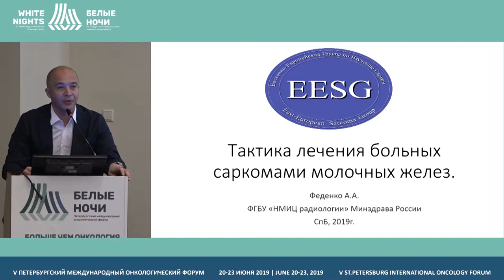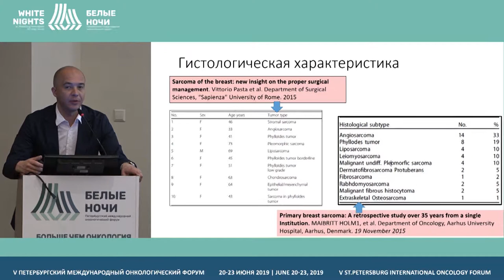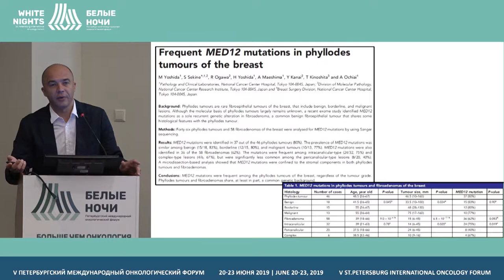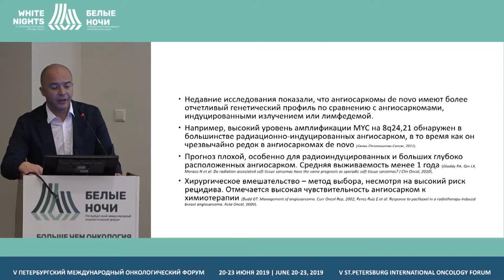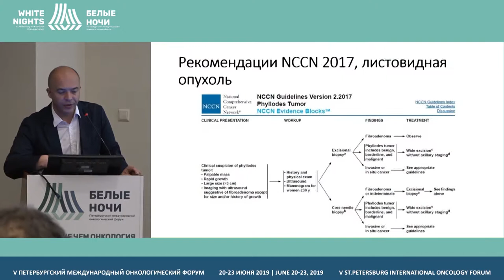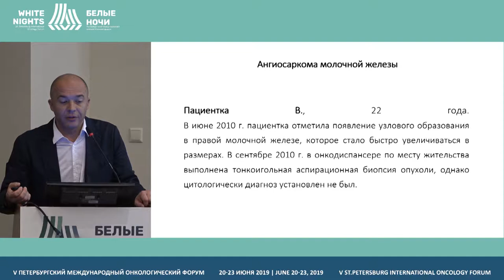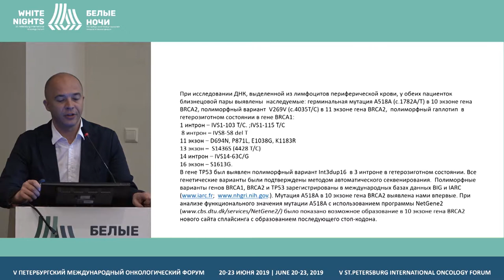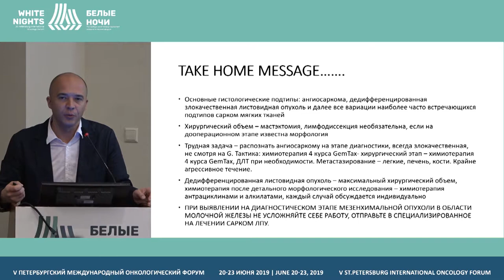Тактика лечения больных саркомами молочных желез (Феденко А.А.)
Феденко Александр Александрович, ФГБУ «НМИЦ онкологии им. Н.Н. Блохина» Минздрава России, Москва